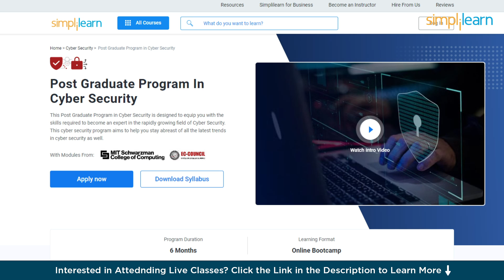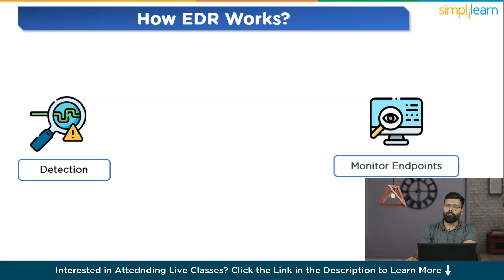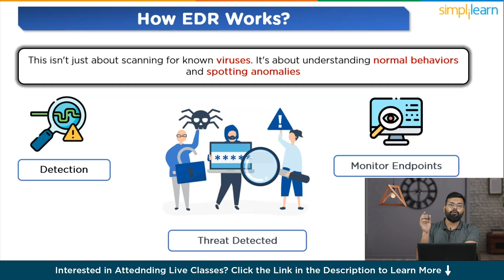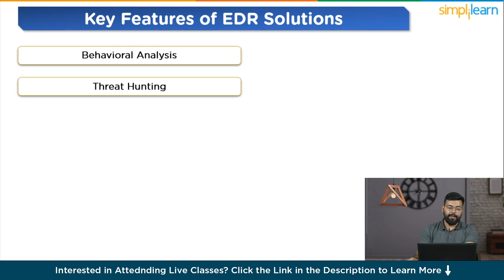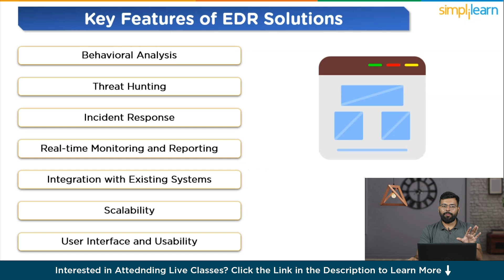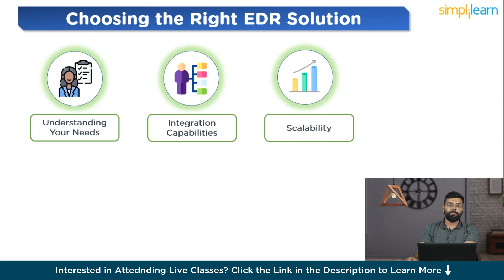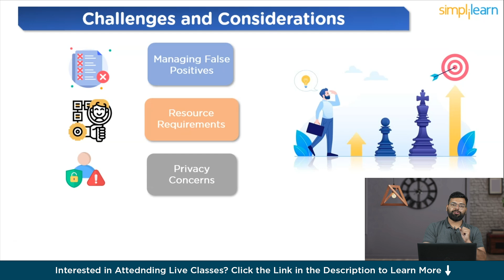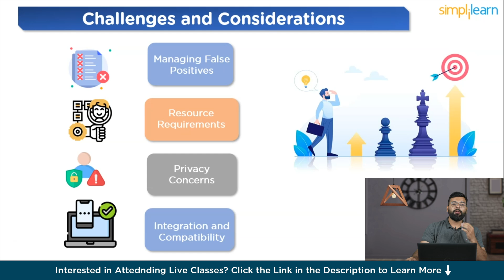What Is Endpoint Detection And Response (EDR) | How EDR Works? | Cybersecurity Tutorial |Simplilearn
️🔥 Professional Certificate Program in Cybersecurity by Simplilearn in collaboration with Purdue University

Unlock the world of cybersecurity with our latest video on Endpoint Detection and Response (EDR)!Dive into the fundamentals of EDR, unraveling its crucial role in safeguarding your digital assets. Explore the inner workings of EDR, dissecting its mechanisms to fortify your defense against cyber threats. Discover the key features that make EDR solutions indispensable in today's threat landscape. Need help choosing the right EDR solution? We've got you covered with expert insights and considerations.

✅ Key Features
- 8X higher interaction in live online classes conducted by industry experts

✅ Skills Covered